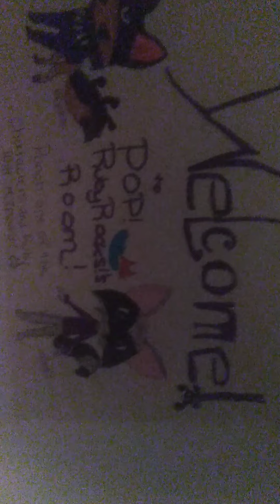4th of July Blog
Happy 4th of July people!!! 💞

To all on amino
To all I personally know
Support the animals out there who need a place to hide